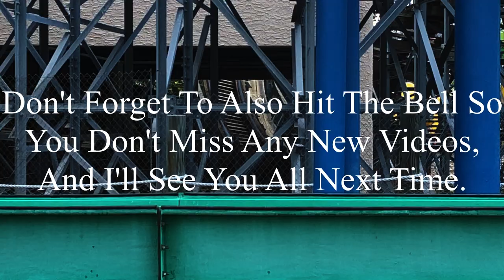ArieForce One FunSpot Atlanta 2023 Offride (No Copyright)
If there’s anyone that’s watching this, and needs footage of ArieForce One, I’m totally okay with you using it. But, if you do decide to use some of this footage, all I ask is that you credit me in the description below the video. I’m not someone who’s overprotective of their content, so if you want to use it, go for it. Just please make sure to credit me.